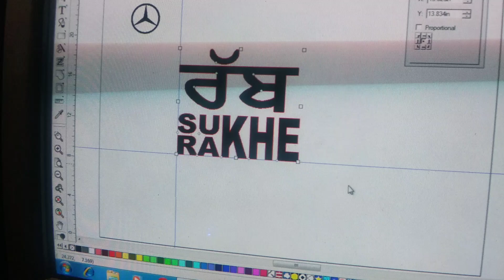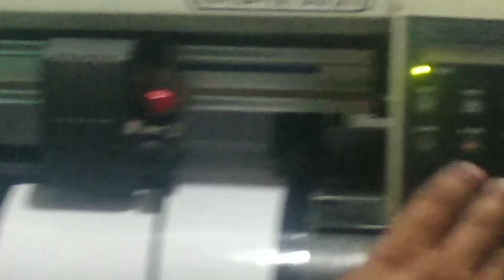how to make bike modification sticker// bike modification sticker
please friends support me and please complete my 1k subscribes

More modified video link